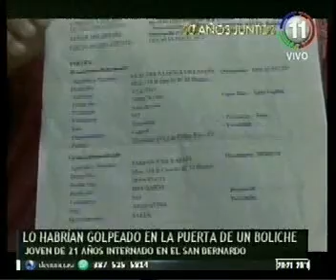Un joven fue golpeado por la policía a la salida de un boliche